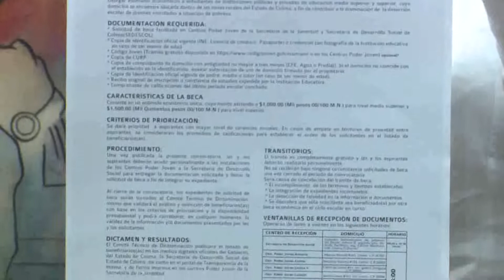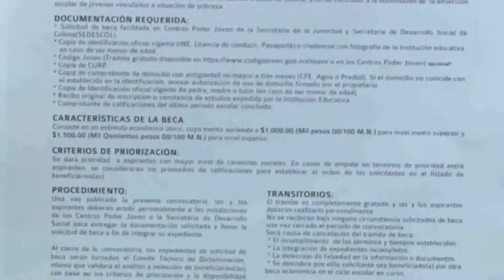Anuncia el gobernador mil 280 becas para estudiantes de comunidades rurales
Anuncia el gobernador mil 280 becas para estudiantes de comunidades rurales de todo el estado